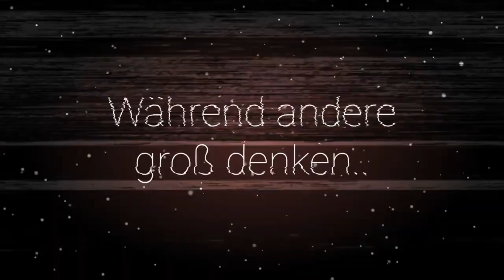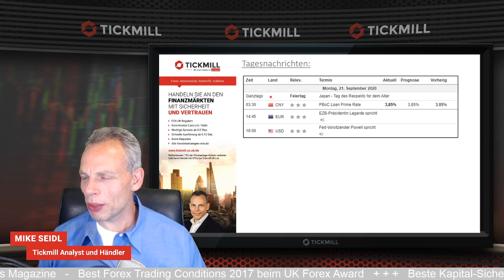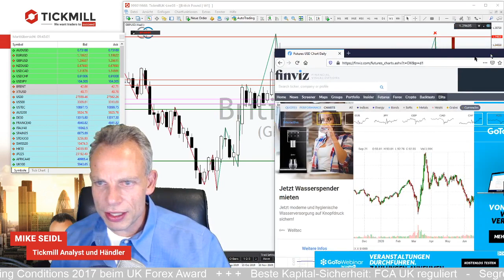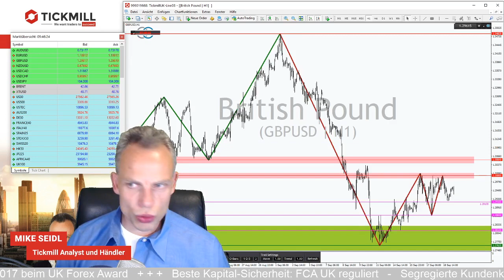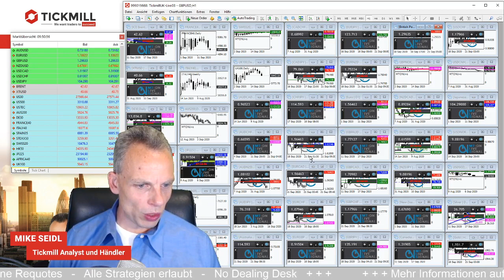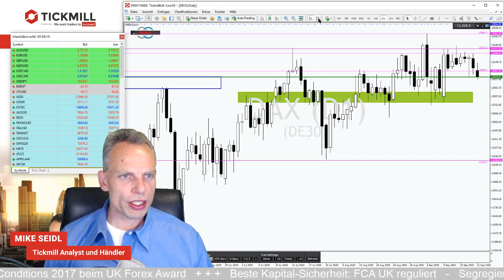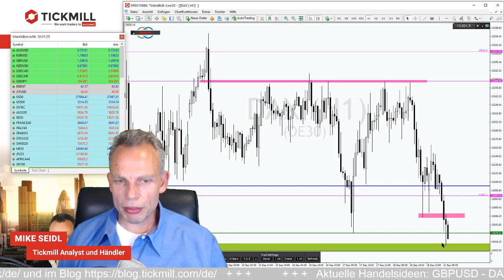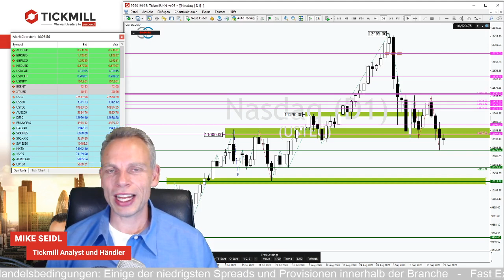GBPUSD – Ruhe vor dem Sturz in die Tiefe?